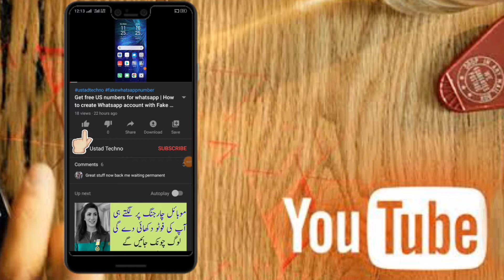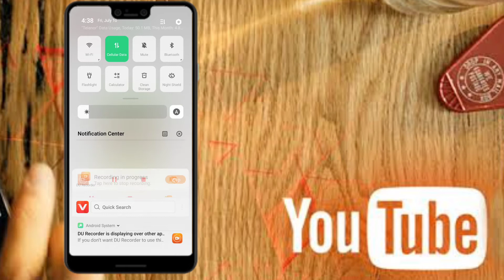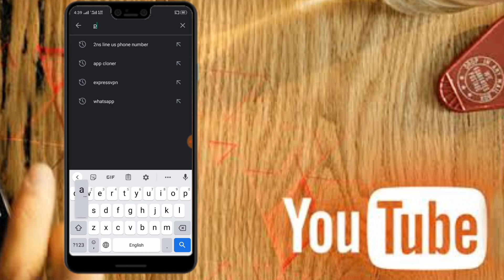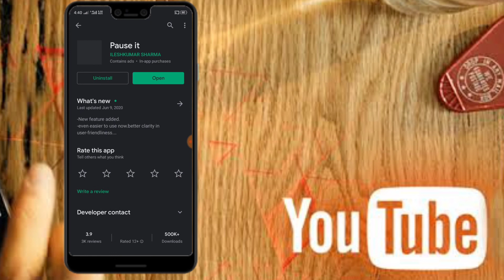How To Active Flight Mode On Whatsapp | Not GB Whatsapp Official Whatsapp New Amazing Features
This video is about to flight mode/Airplane Mode On Whatsapp.
Meeting Mode On Whatsapp.
Messages to unsaved number on Whatsapp.
Save whatsapp status of others.